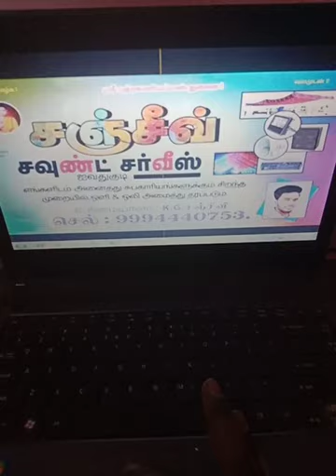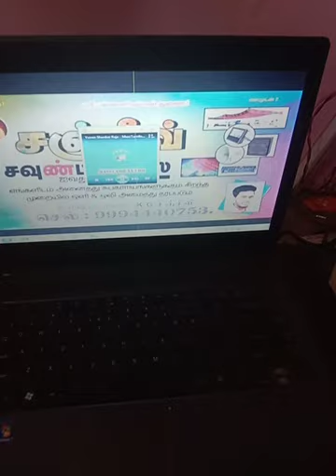unit to amplifier and one kilometre conection tamil